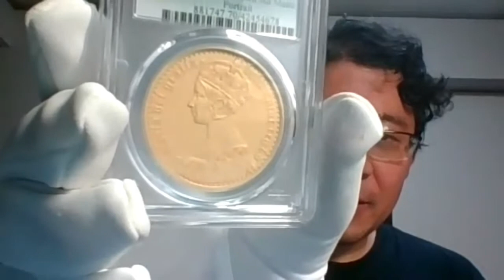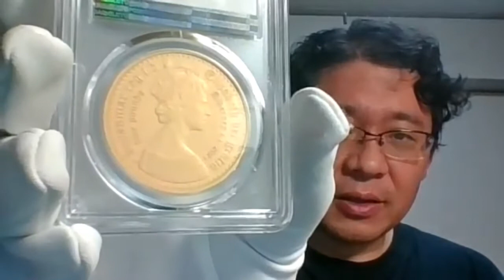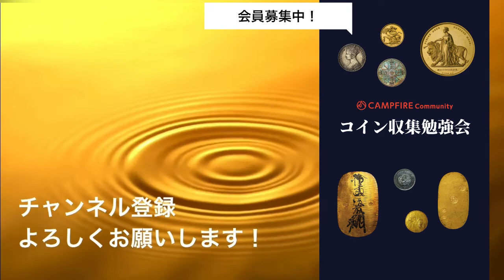ため息の出る美しさ♡ オルダニー 2021年 ニューゴチッククラウン マットプルーフ金貨 40g コインレビュー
一般社団法人資産運用総合研究所「貨幣研究室」ホームページ

今回は、オルダニーから発売されているゴチック・クラウン復刻版です。二枚セット、金貨、銀貨、複数種類発売されています。金貨のセットのうち、マットプルーフ40gを公開します。
限定125セットです。